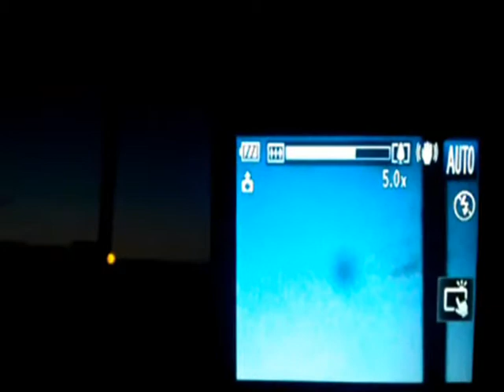Canon PowerShot A3400 IS broken lens woom?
broken or do not check yourself